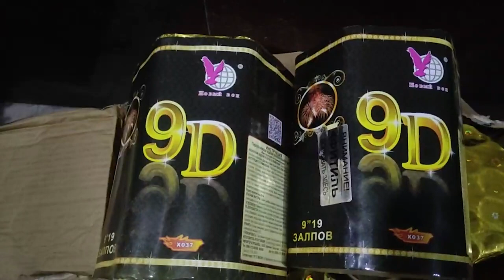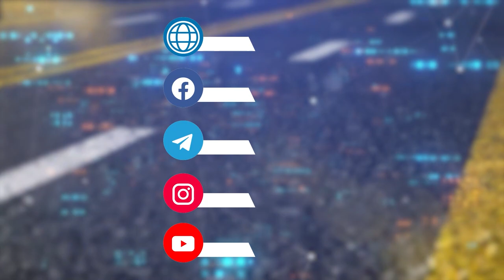Buxoroda “Cobalt” avtomobiliga shikast yetkazib voqea joyidan qochib ketgan haydovchi aniqlandi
“Qamchiq” dovonida koʻp miqdorda pirotexnika vositalari olib ketilayotgan yuk avtomobili toʻxtatildi